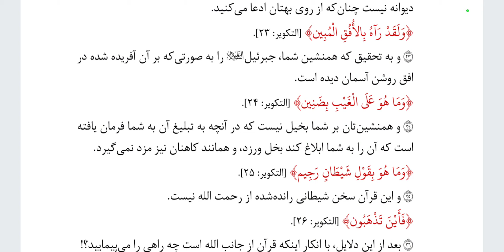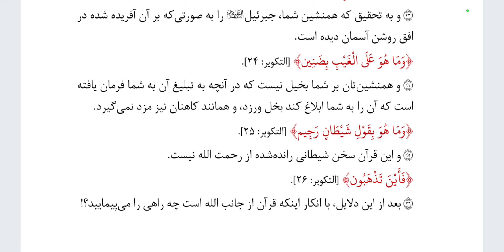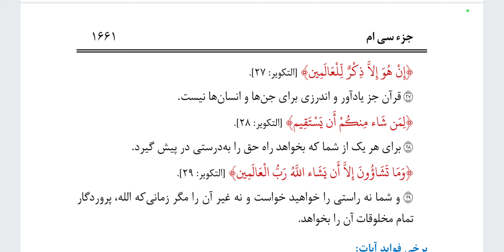05 تفسیر سوره التکویر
ترجمه‌ی فارسی تفسیر مختصر قرآن کریم